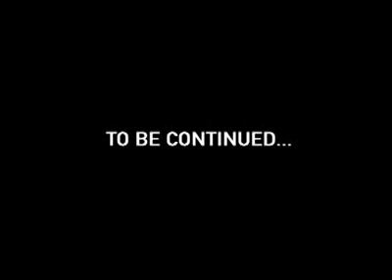PR Tour vs Warped Tour Halo 2 Face off